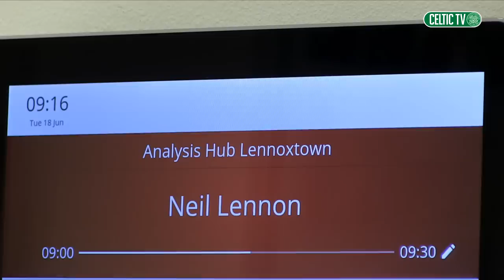📹 Lennoxtown: Access All Areas | Pre-season Begins!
Exactly one week before the first pre-season game in Austria, go behind the scenes at the CelticFC Training Centre as Neil Lennon puts the Bhoys through an intensive double training session.